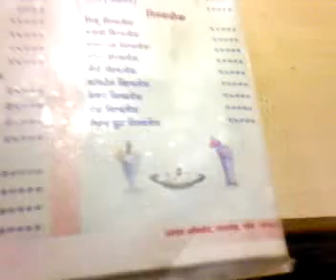Hotel Mohini - Saswad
This is perhaps the only Pune-Veg restaurent in saswad town. It has a separate family room. Misal-Paav is a speciality !!!